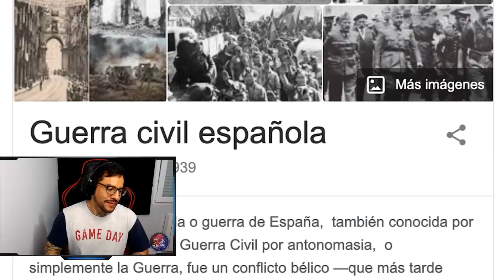La batalla que detuvo al mundo | Resumen Épico FMS España Jornada 2 | DURISIMO!